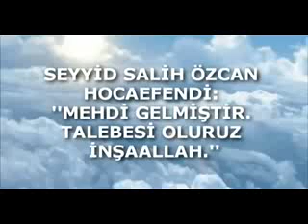Seyyid Salih Özcan Hocaefendi: ''Mehdi gelmiştir. Talebesi oluruz inşaAllah.'